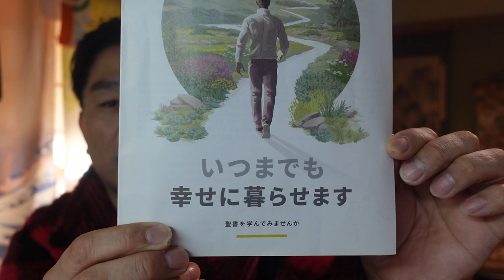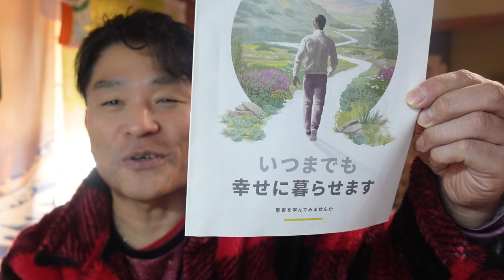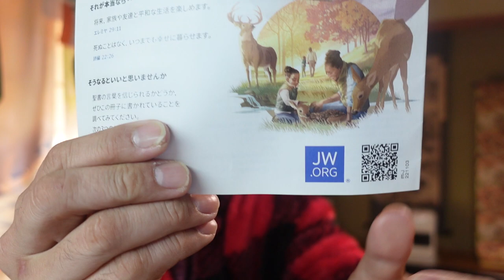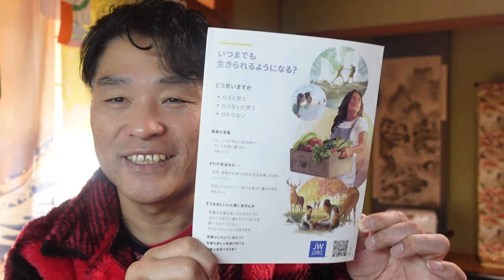【隠居TV】エホバの証人よく聞いてくれ！